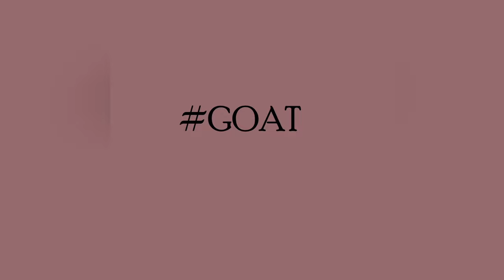Litunechi Tha Joker Napoleon - We Could Never Die (Promo Video)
MIXTAPE Goat Litunechi Tha Joker Napoleon We Could Never Die Promo Video